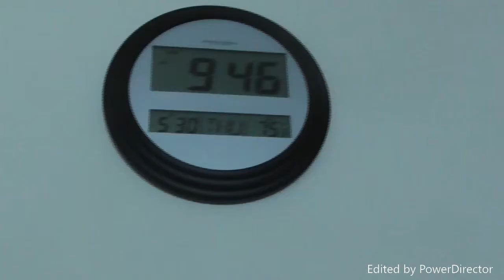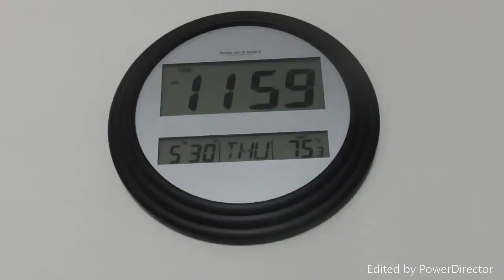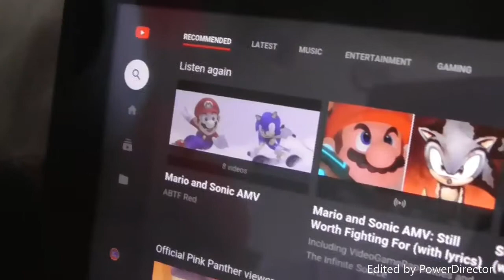ABTF Red short: Untitled Tanner Video II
I've been busy with the AMVs for a while and needing new characters for the channel.